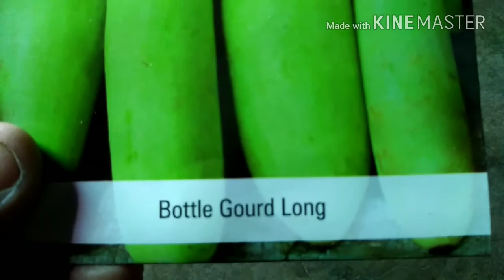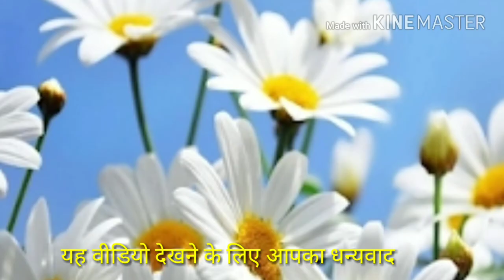use ki Hui Mitti mein phirse germination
use Kyu Hai Mitti mein Phirse germination ke liye gamle Ki Mitti ko Garry Tak Gudi kare uske baad Do Teen Murti gobar Khad yeah Ek Mutthi Bhar vermi compost Malai achi Tarah Milan Ke Baad us Mein Hum koi bhi vegetarian seed Laga sakte hain seeds ko do inch gap se Lagana hai Mitti ki Choti liar seeds pe bana de nehi Ab Hum Dheere Dheere Pani Daalenge uske baad gamle ko Aisi Jagah Rakhenge Jahan Subah 3 ghante dhup lag sake Dhyan Rahe Mitti mein Pani Ki Nami Bani Rahi hoom kitchen garden se Judi video dekhne ke liye please Hamare chanel ko subscribe kare yeah video dekhne ke liye aap ka dhanyavad